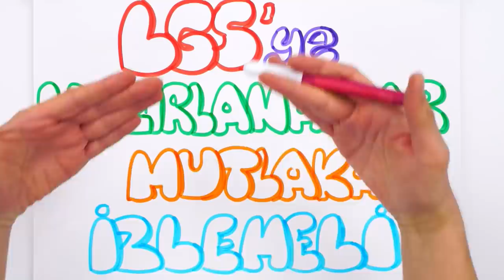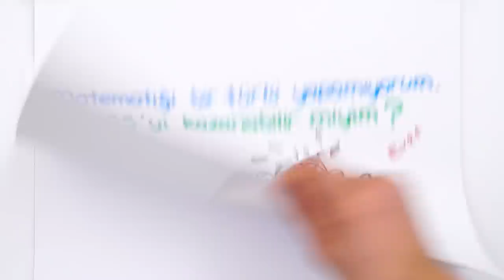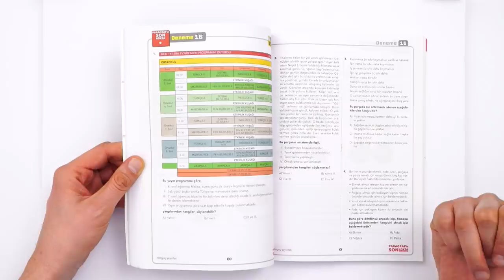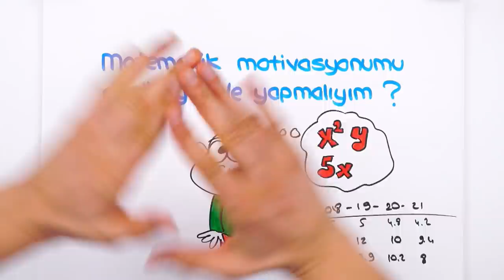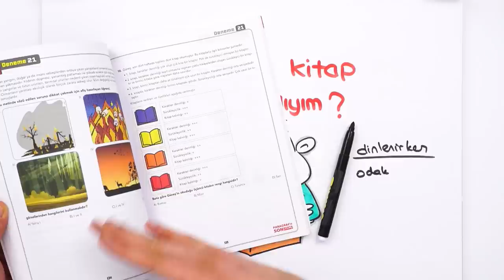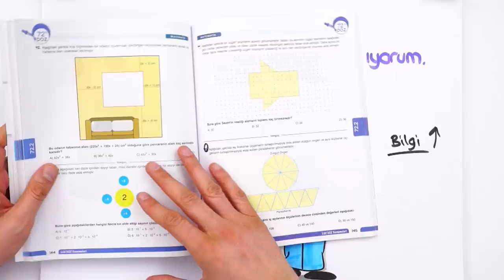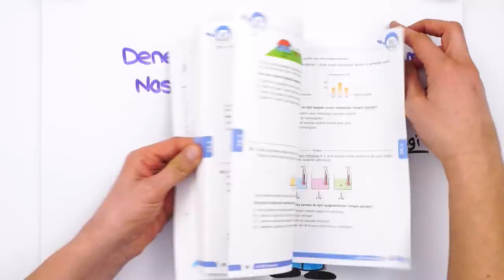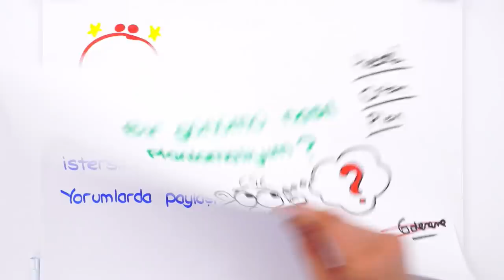LGS'ye HAZIRLANANLAR MUTLAKA İZLESİN! En Çok Merak Ettiğin 11 Soru 🤔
LGS 2022 sürecimizde hepiniz çok çalışıyorsunuz çaba sarfediyorsunuz! Biz de bu süreçte her zaman yanınızdayız ve bu videoda sizlerden gelen en çok sorulan soruları cevaplıyoruz. İyi seyirler!